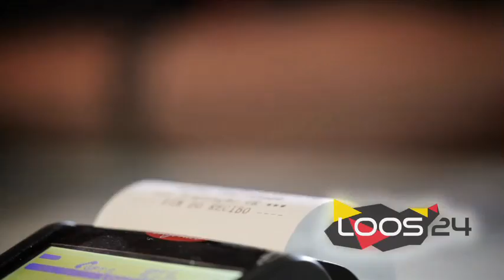BNU LOOS 24 Tétum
Anúncio para televisão do serviço de pagamento automático LOOS 24.
Primeiro anúncio do BNU em Timor-Leste

Television ad about automatic payment service LOOS 24.
First commercial advertisement of BNU Bank in Timor-Leste

Autoria e Produção: CrocfaeK
Realização: Pierre-Yves Lacombe
Narração: Gui Sanches
Actores: Betty Carvalho, Cornel Carvalho, Doroteia Fernandes, Gui Sanches